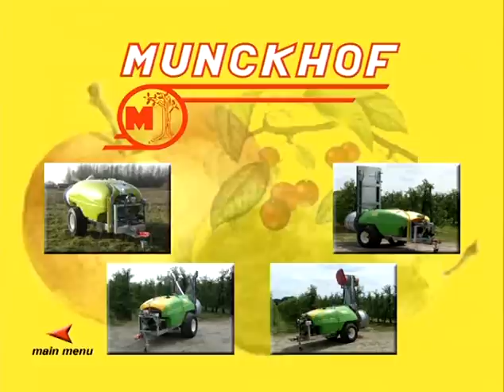Vocarski atomizer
Prskanje vocnjaka jabuka